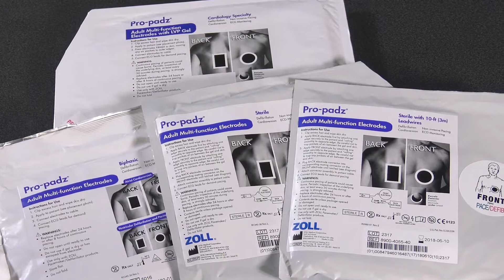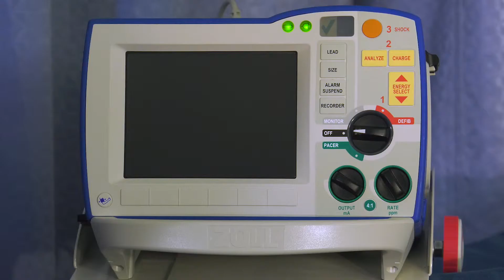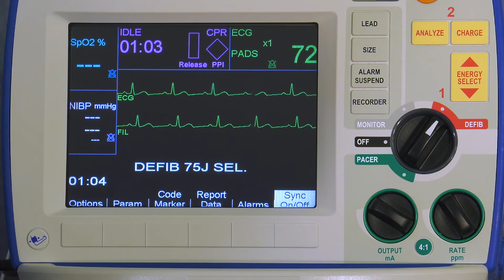R Series Gesynchroniseerde Cardioversie v14 (Dutch)